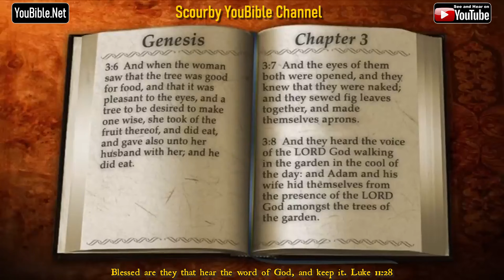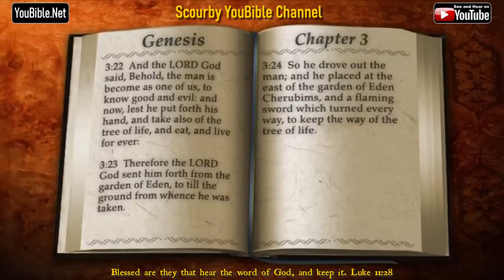1-Book of Genesis | By the Chapter | 3 of 50 Chapters Read by Alexander Scourby | God is Love